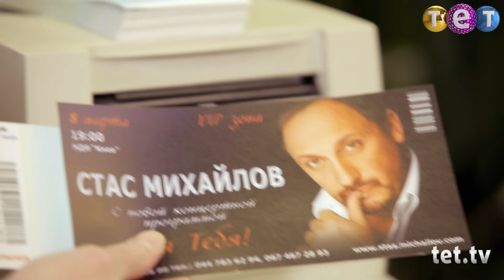Виталька. 8 Марта. Подарок маме. Серия 81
Виталька решает с папой сделать подарок маме. Под вечер все идет наперекосяк. Они сжигают все вокруг, даже билет на Стаса Михайлова. Все спасает актёрский талант отца.